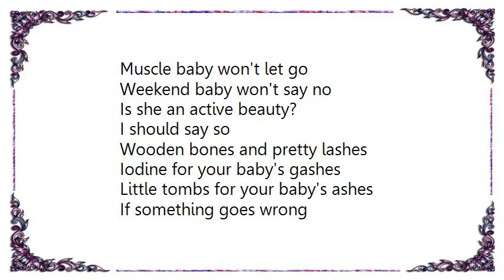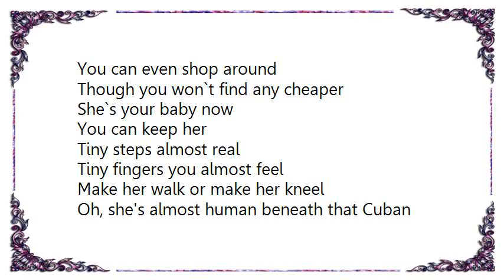Elvis Costello - Tiny Steps Lyrics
[Lyrics Elvis Costello - Tiny Steps]
Muscle baby won't let go
Weekend baby won't say no
Is she an active beauty?
I should say so

Wooden bones and pretty lashes
Iodine for your baby's gashes
Little tombs for your baby's ashes
If something goes wrong

Tiny steps, almost real
Tiny fingers you almost feel
Make her walk or make her kneel
Oh, she's almost human beneath that Cuban heel

Who's that down at the bottom of the garden?
Who's that hiding underneath the sofa?
Who gets blamed whenever you're in trouble?
She's your friend and she's your double

Pretty little fashion face
Pick anyone up off the shelf
Though you say it`s a disgrace
You know you owe it to yourself
You can even shop around
Though you won`t find any cheaper
She`s your baby now
You can keep her